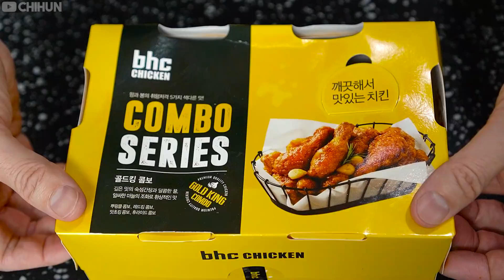ASMR MUKBANG | SPICY CHICKEN BLACK BEAN NOODLE FRIED EGG SPAM KIMCHI EATING 진진짜라 양념치킨 스팸 파김치 먹방!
Hello.
Today's menu is spicy chicken and black bean noodles and fried eggs, spam, kimchi.

ASMR MUKBANG | SPICY CHICKEN BLACK BEAN NOODLE FRIED EGG SPAM KIMCHI EATING 진진짜라 양념치킨 계란 스팸 파김치 먹방!

BGM 출처
달달한 아이들 - 호로록
달달한 아이들 - Jingle Jingle (ZooD)